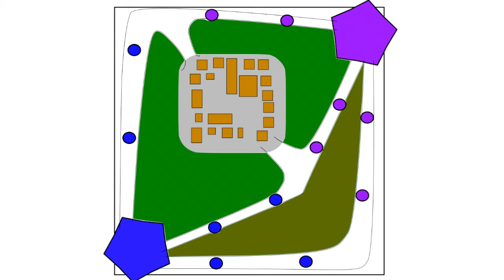Was träum' ich eigentlich?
Meine Träume und ich... ein komisches Verhältnis. Diesmal hab ich im Traum LoL gezockt